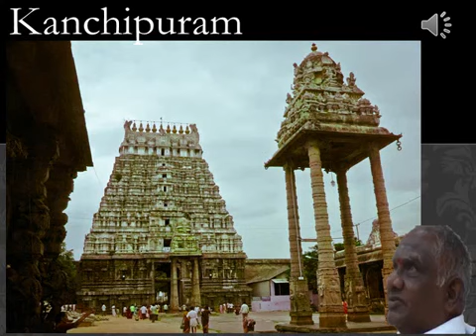Kanchipuram temple So So Meenakshi Sundaram Ayya 04